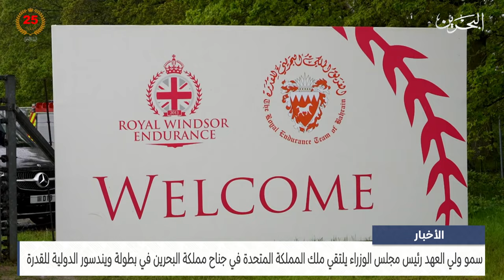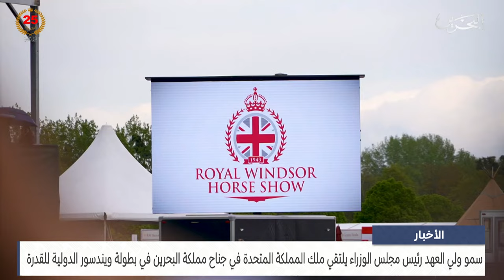مركز الأخبار: سمو ولي العهد يلتقي ملك المملكة المتحدة في جناح مملكة البحرين في بطولة ويندسور الدولية